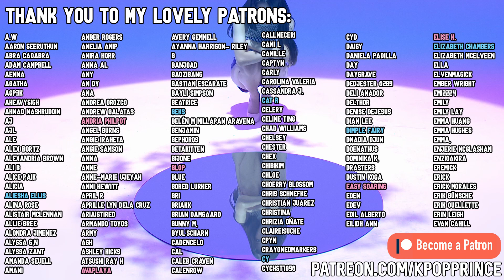KARD - Guide + ...Poop Story? | REACTION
💟SUPPORT ME💟